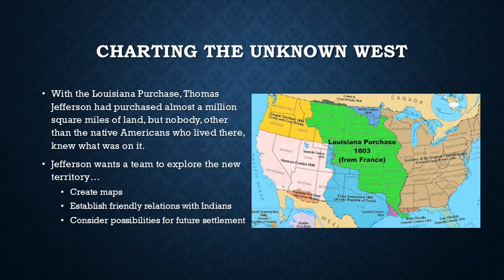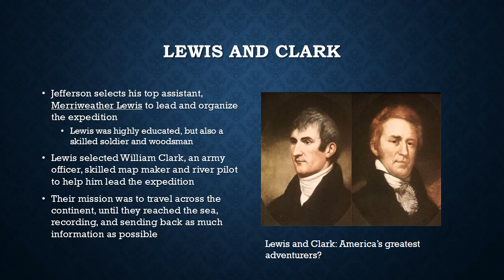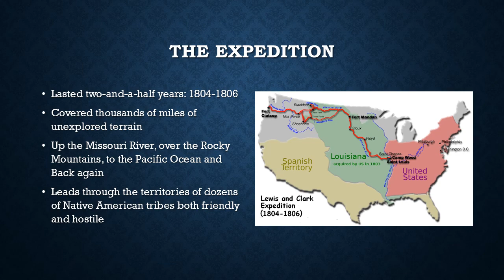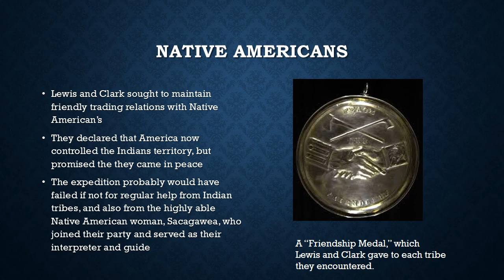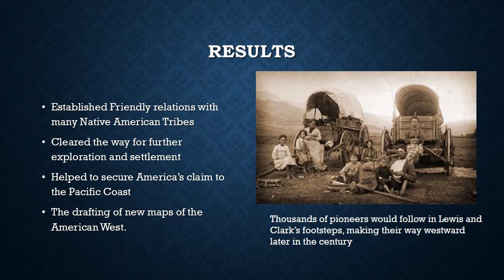Lewis and Clark